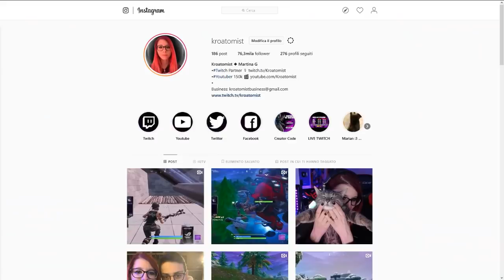40 BOMBE CON I FAN IN SQUAD SPLIT! *DEVASTANTE* | Fortnite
Ho giocato con i miei fan che seguono le mie live streaming ogni giorno, e abbiamo fatto uscire una partita DEVASTANTE con 40 bombe + vittoria reale!